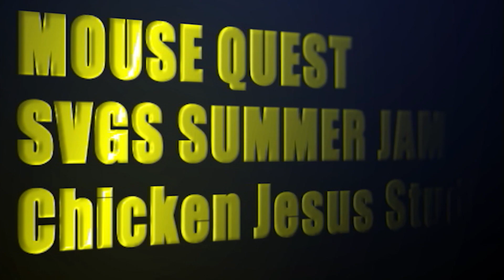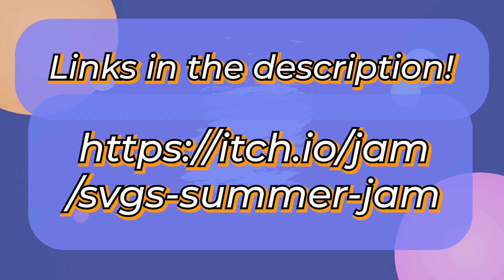SVGS Summer Game Jam Direct 2022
Welcome to the SVGS Summer Game Jam Direct 2022, a showcase of awesome games submitted to the jam. They are all playable for free right now, or will be at some point! This is where I would usually write some copy about how awesome the games are, but I haven't actually seen the video myself. I think the games will be awesome anyway.